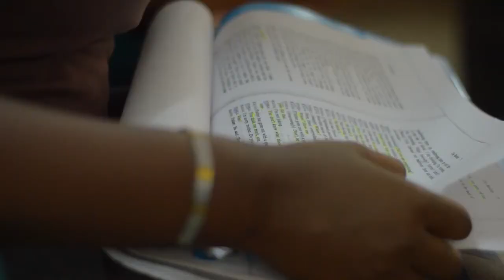"THE BURDENS" by FourSum @ Uganda National Theatre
The Burdens was first published in 1972 by Oxford University Press.

Set in post colonial times, the play touches on many themes, including education, politics, poverty, and violence. Wamala, the father at the center of the drama, is a man living in denial, unwilling to accept his slide into poverty, after he loses his post as a Minister in the government.